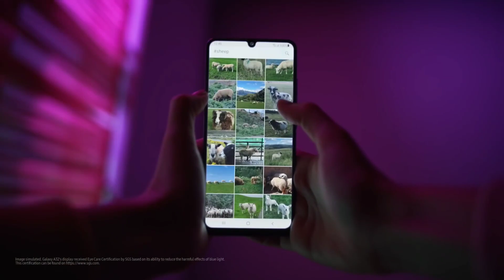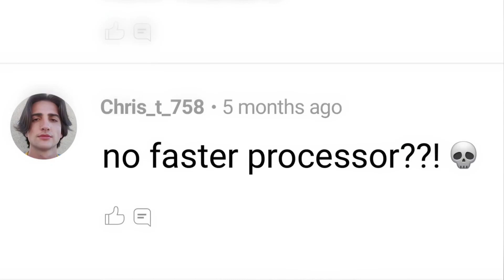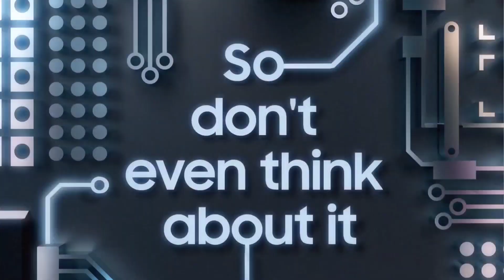Samsung Galaxy A54 5G Official First Look | Samsung A54 5g Launch Date And Price,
Samsung Galaxy A54 5G Official Look | Galaxy A54 5G First Look | Samsung A54 Launch Date And Price

Hlo Guys Ajj Humne Is Video Me Discuss Kiya Hai Samsung Samsung Galaxy A54 5G Official Look,  Galaxy A54 5G First Look, Samsung A54 Launch Date And Price,
ke baare me mujhe umeed hai ye video apko pasand ayega
Hi Guys-:
Topic Cover
Samsung galaxy A54 5g in Hindi,
Samsung galaxy A54 5g processor
Samsung galaxy A54 5g camera,
Samsung galaxy A54 5g display,
Samsung upcoming phone,
Samsung upcoming mobile,
Samsung upcoming smartphone
Samsung upcoming A series phone,
A54 5g
Samsung A54 5g release date in India,
Samsung galaxy A54 expected price
Samsung galaxy A54 expected launch,
A54 5g news in India
A54 5g latest update
A54 5g 2023,
Samsung A54 2023,
A54 first look
a54 design
a54 look

Samsung Galaxy A54 5G First Look, Samsung galaxy A54 5g launch date, Samsung galaxy A54 5g design,